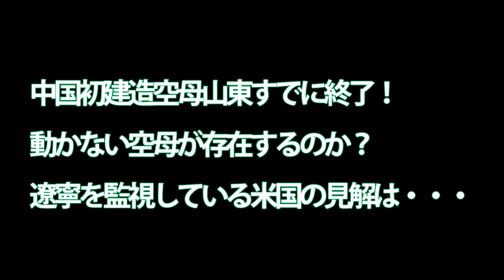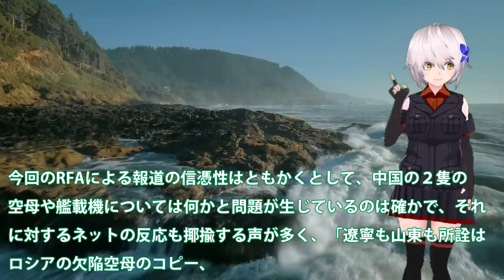中国初建造空母山東すでに終了！動かない空母が存在するのか？遼寧を監視している米国の見解は・・・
引用・転載「出典：海上自衛隊ホームページ」
引用・転載「出典：航空自衛隊ホームページ」
引用・転載「出典：陸上自衛隊ホームページ」

中国ネットが騒然！中国空母「遼寧」と並走していたのは、米海軍だけではなかった！【日出づる国TV】